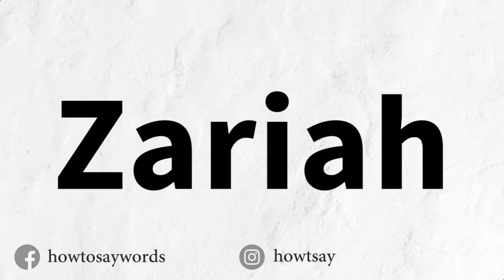How To Pronounce Zariah